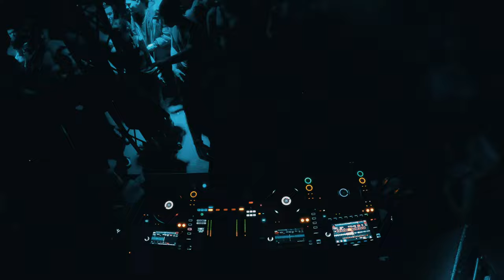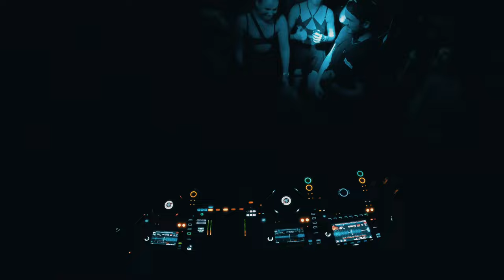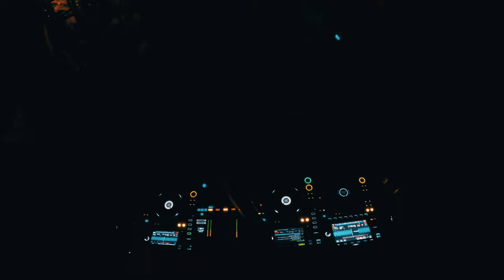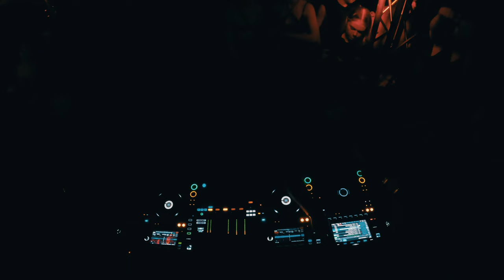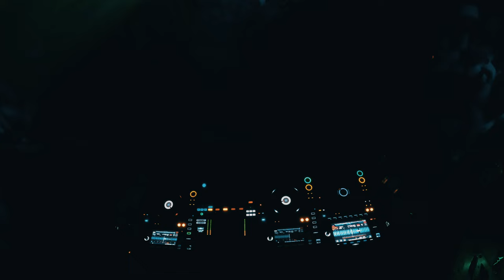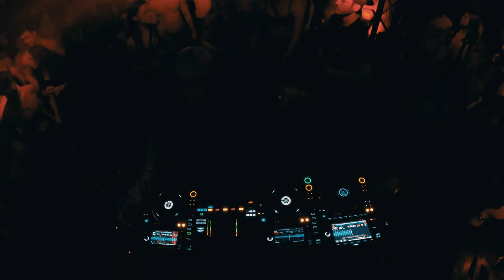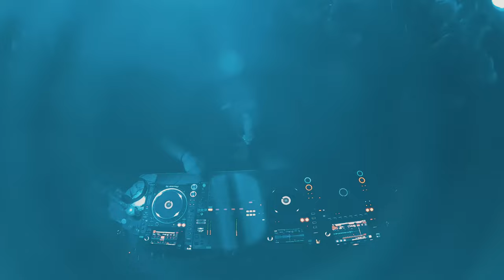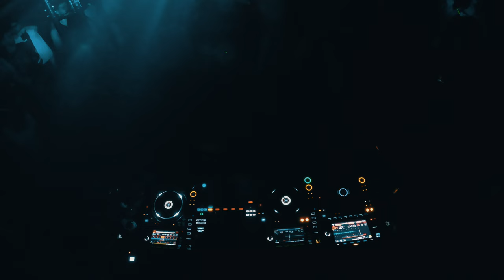LUIS MARTINEZ Full Live-Set @Polaar Techno | 02|24 | Hardtechno to Hardcore [4K]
Immerse yourself in the pulsating heart of Polaar Techno with Luis Martinez's electrifying live set, captured at the iconic event in Bochum, Germany. Embark on a memorable musical odyssey that begins in the realms of Hardtechno and seamlessly escalates into the intense world of Hardcore, all showcased on the renowned Cage Floor. As the set kicks off, the energy of Hardtechno envelops the space, instantly captivating the audience and blurring the lines between the artist and the ecstatic dancers. With each track, the intensity mounts, gradually transitioning into Hardcore's raw power and rapid beats, creating an atmosphere that's utterly invigorating. The symbiotic connection between Luis Martinez and the dynamic crowd forges an unparalleled experience, fueled by energy and passion. Get swept away by the explosive dynamism of this live set, making a night in Bochum unforgettable.

🎟️ Secure Your Experience Now:
Don't miss out on the next Polaar Techno event, where the energy of Hardtechno and Hardtrance blends into unforgettable nights. Secure your tickets now and be part of the unparalleled atmosphere that defines Polaar.

🔊 About This Set:
This set showcases Luis Martinez, a hard techno artist based in Germany, renowned for delivering high-energy performances. Beginning with hard techno, Martinez takes his audience on a journey, progressively moving towards a finale that features hardcore and harder styles, culminating in an electrifying end to his sets.

Since its inception in 2019, Polaar has hosted a roster of renowned artists including Per Pleks, CARV, Luciid, Luca Maier, A*S*Y*S, SPEKTRE, Ben Dust, Part Time Killer, and many more.

👤 Follow Luis Martinez:
Stay updated with more energizing sets and behind-the-scenes content from Luis Martinez.

🎉 Connect with Polaar Techno:
For the latest updates, behind-the-scenes looks, and tickets for upcoming events, follow Polaar Techno.

🎥 Captured:
The Live-Set has been recorded by Polaar Techno and moving Clips are made by our main Videographer Flexmedia supported by Jil Kuhl

Our Equipment:
DJ Player
DJ Mixer 1
DJ Mixer 2
Fixed Cameras
Moving Camera

💬 We Want to Hear From You:
Share your thoughts on this set in the comments below!